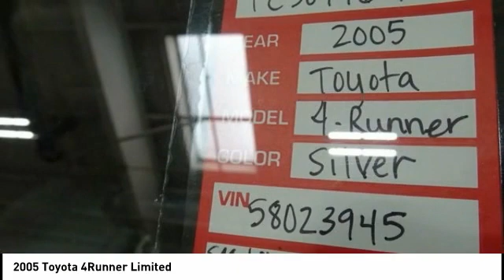2005 Toyota 4Runner Cedar Falls IA TT30776A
2005 Toyota 4Runner Limited